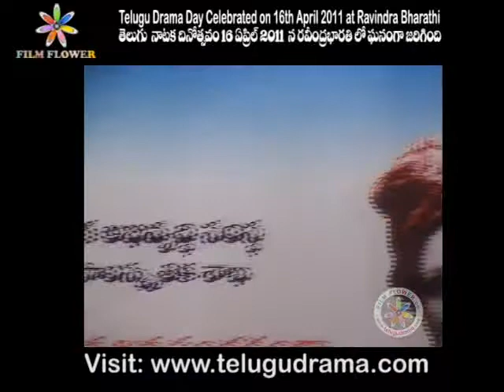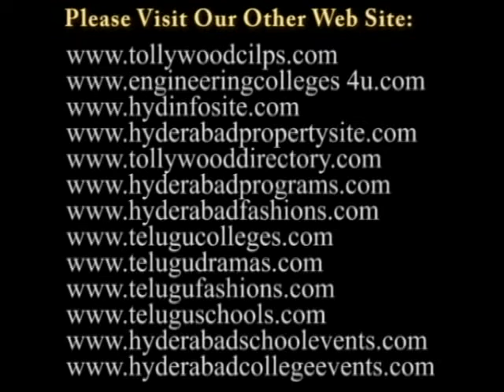Telugu Drama Day Celebrations at Ravindra Bharathi on 16th April 2011 part5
Telugu Drama Day Celebrations at Ravindra Bharathi on 16th April 2011. And also Felicitated Telugu University Professor Dr.Bittu Venkateshwarulu and Drama Welfare Society head Gummadi Gopal Krishna.